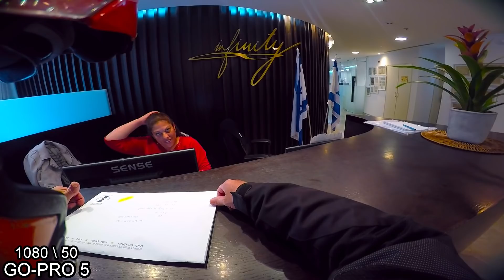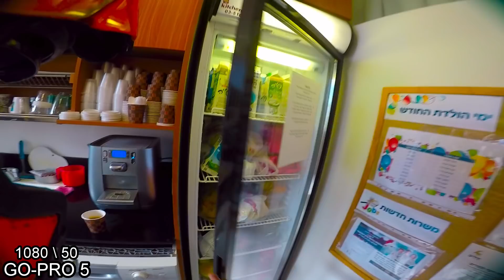Kimko Moby 125 CC \ Israel Motorcycles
Israel Motorcycles